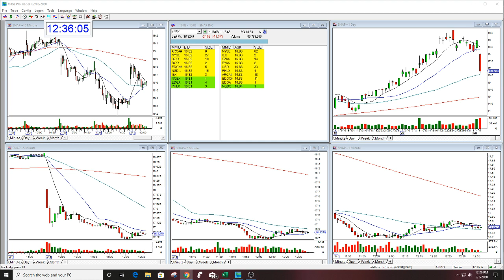The Stock Swoosh Golden Gap Course Student Review Session Trader Jackie